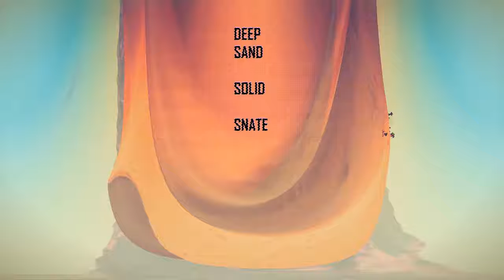Deep Sand - Snate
Deep Sand by Snate off the album Solid